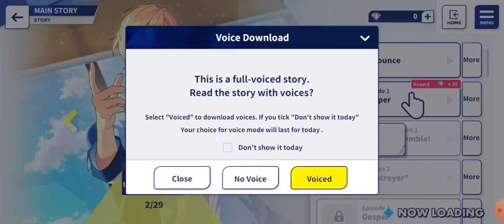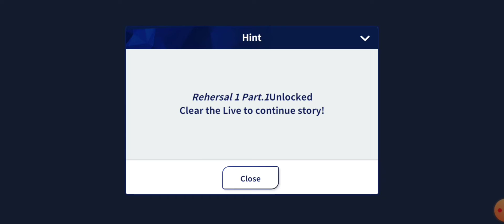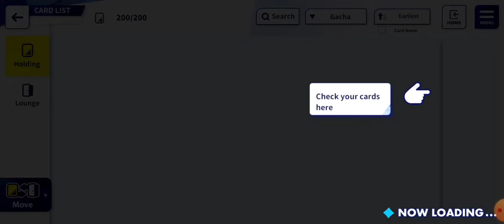EPISODE 1 SLEEPER AND TUTORIAL | Ensemble Stars!! Music